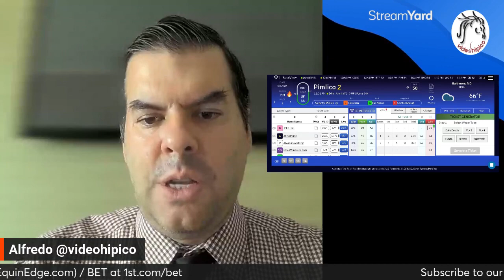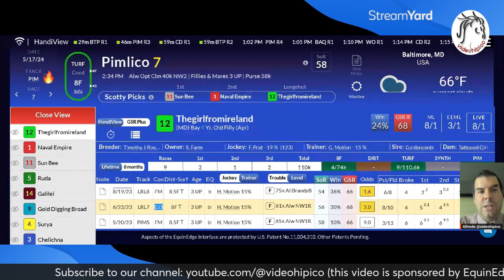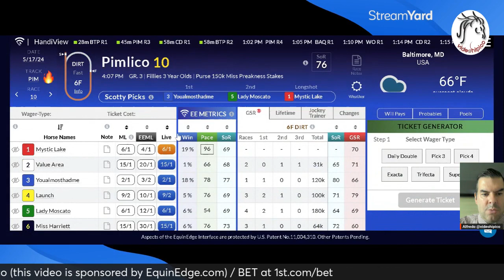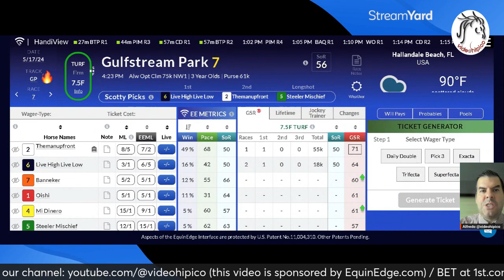EquinEdge.com Caballos Claves para GulfstreamPark Pimlico - 2024/5/17